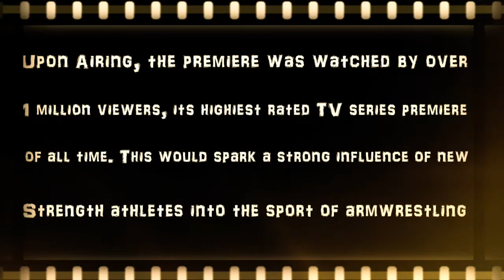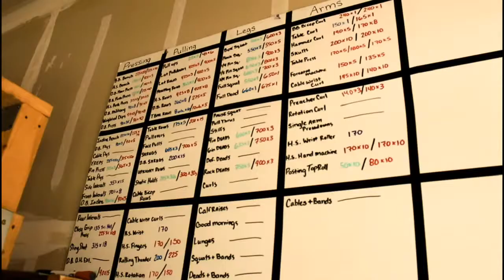An Armwrestlers Life: Road to the U.S. Open Part 1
A beat up Strength Athlete's journey into the world of Armwrestling